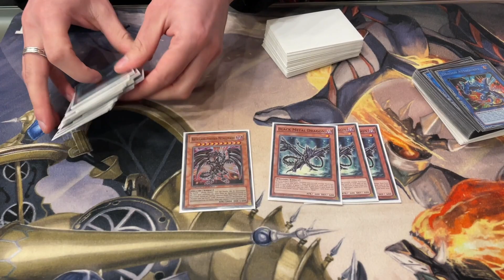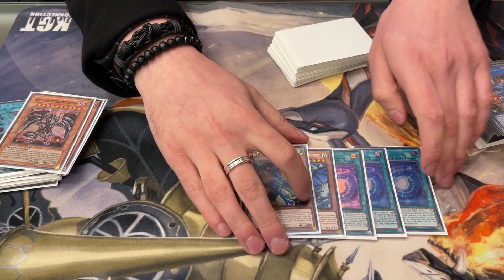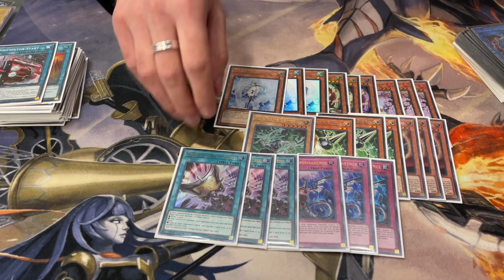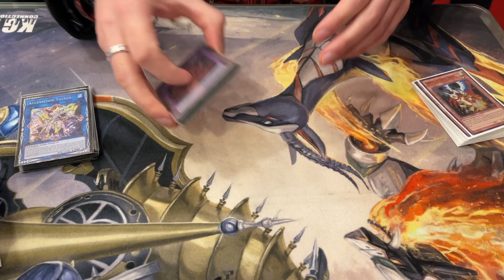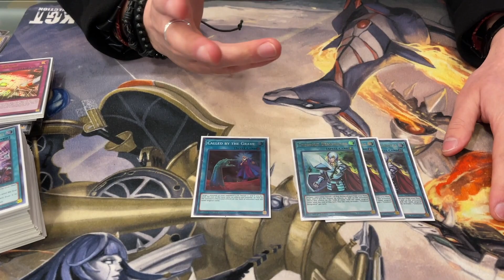Yu-Gi-Oh! Dragon Link Adventurer 1st Place Locals Deck Profile (April 2022) | JP Vossen